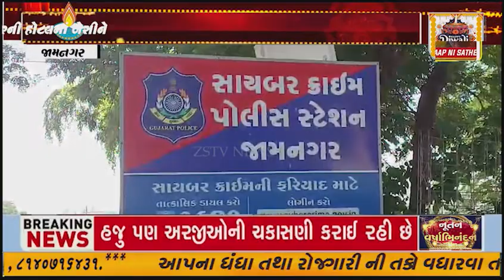જામનગર પોલીસનું સંયુક્ત ઓપરેશન:શહેરની હોટલમાં બેસીને ઓનલાઈન ફ્રોડના નાણા સગે-વગે કરતા ચાર શખ્સો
જામનગર પોલીસનું સંયુક્ત ઓપરેશન:શહેરની હોટલમાં બેસીને ઓનલાઈન ફ્રોડના નાણા સગે-વગે કરતા ચાર શખ્સોને દબોચી લીધા